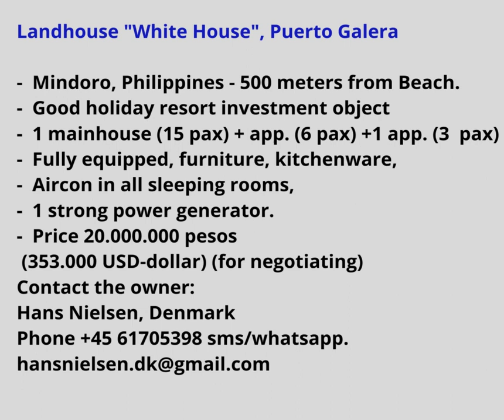Landhouse White House, Puerto Galera (Philippines)